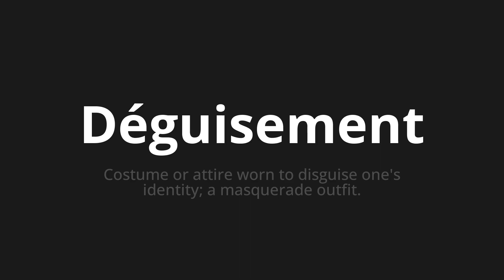How to pronounce Déguisement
🌍 Learn a new language now Master the Pronunciation of 'Déguisement Which means disguise' - which means : Gold costume attracts Worn to Disguise One's Identity;a masquerade outfit. 📝 with @HTPronounce 🎓🗣️ - [Your Guide to French]

Learn to pronounce 'Déguisement' perfectly in French with our easy and engaging tutorial by @HTPronounce! 📖📽️ In this comprehensive video, we provide you with native speaker examples 🗣️👂 and phonetic breakdowns 🎵 to ensure you get the pronunciation just right.

How to say Disguise in French